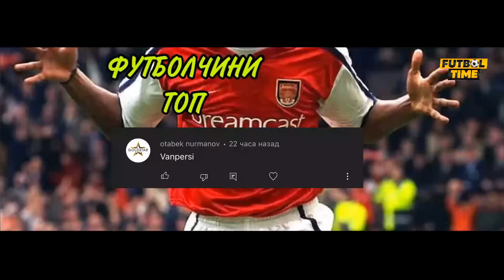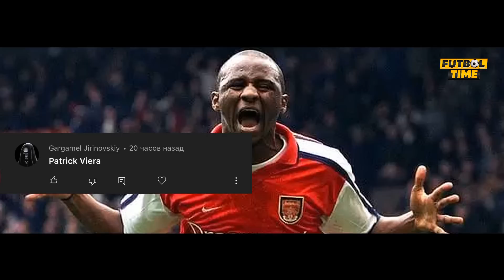ДАХШАТ ОГИР ЖУДОЛИК УЗБЕК СПОРТЧИСНИ ЖАСАДИ ТОПИЛДИ ЭЛДОР ШОМУРОДОВ ТРАНСФЕРИ 100 ХАЛ